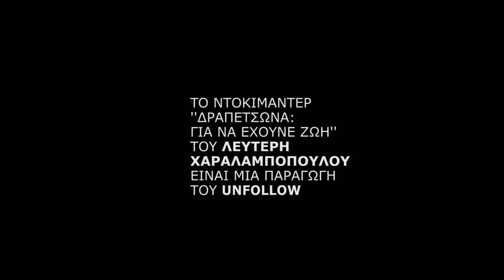Δραπετσώνα: Για να έχουνε ζωή - teaser #13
Γιατί το πολιτικό προσωπικό αποφασίζει σε αγαστή συνεργασία με έναν επιχειρηματία όπως ο Δημήτρης Μελισσανίδης να καταδικάσει μια ολόκληρη περιοχή σε περιβαλλοντική υποβάθμιση;
Όταν ο πρωθυπουργός Αντώνης Σαμαράς και οι υπουργοί του, σε συνεργασία με προηγούμενες αυτοδιοικητικές αρχές αποφασίζουν να εγγυηθούν την παρουσία για 27 χρόνια μιας επικίνδυνης για το περιβάλλον επένδυσης είναι σαφές ότι ο κύριος υπεύθυνος δεν είναι ο επιχειρηματίας, αλλά το πολιτικό σύστημα